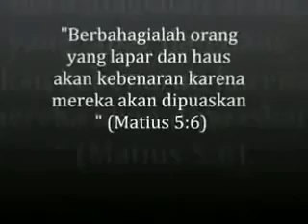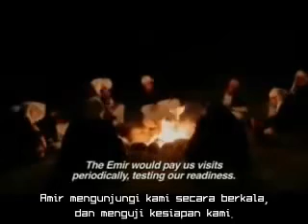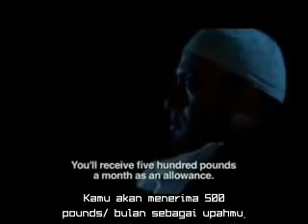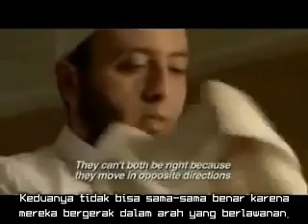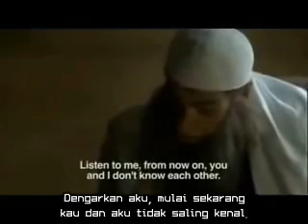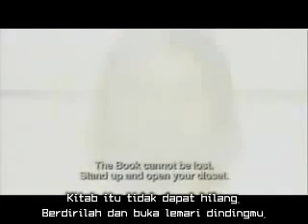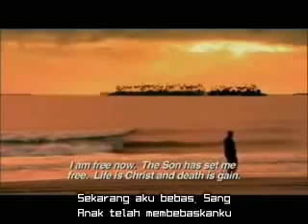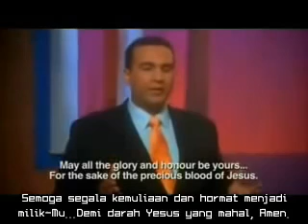Islam terorist percaya Yesus Kristus sebagai Allah.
Khalil adalah seorang extrimis teroris islam yang sangat berbahaya namun kisah hidupnya berubah setelah membaca Injil dan bertemu Yesus dalam penglihatan tidurnya, simak kisahnya.